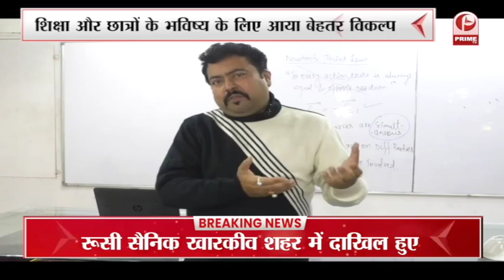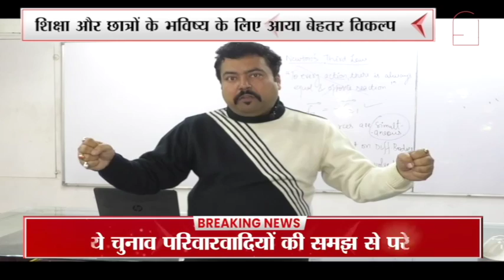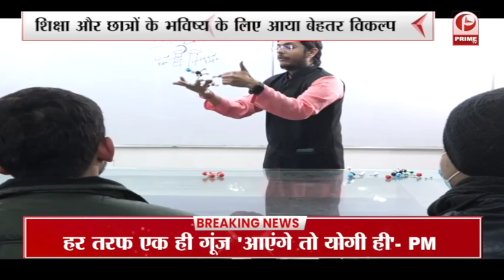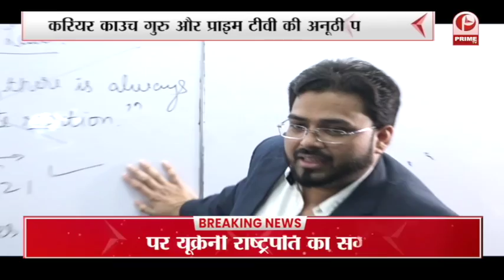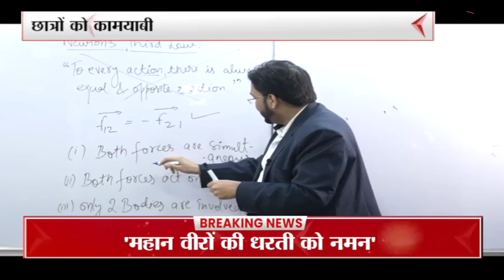Prime Tv and Career Couch with Shubhankar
Stressfree competition environment and making education more Career centric ensuring success to the students.That's the vision of Career Couch Guru .An initiative of